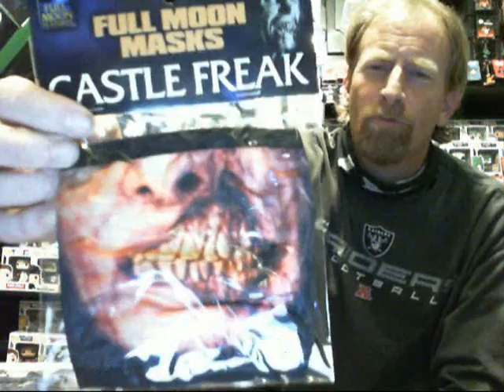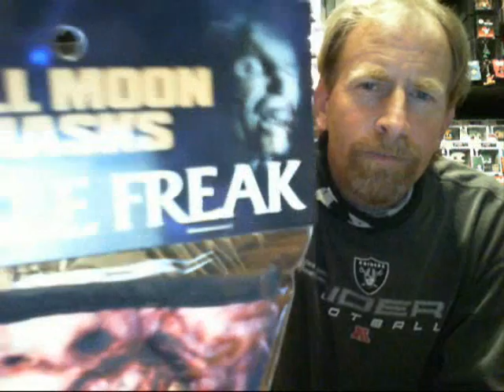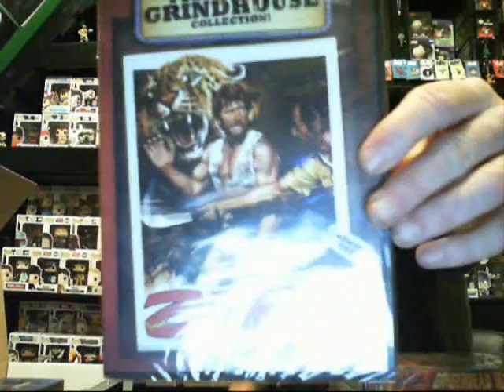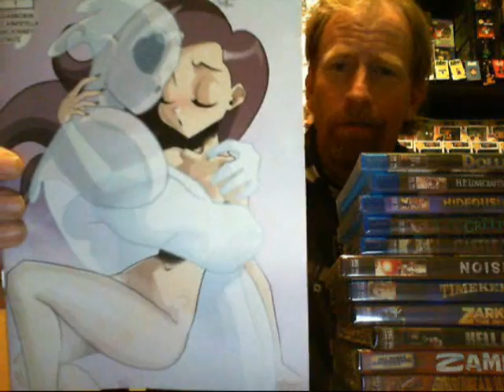Halloween 2020 Full Moon $200.00 !! mystery box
Just your Average Schmo unboxing the Full Moon Features  Halloween 2020  $200.00 Mystery Box!!  blurays, dvds, comics and more!!